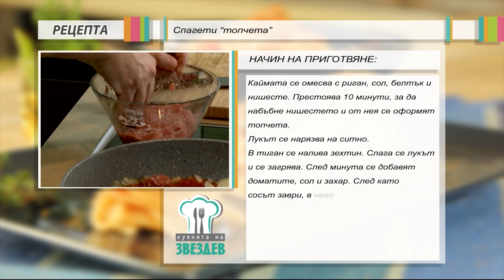Спагети топчета - Spaghetti and meatballs